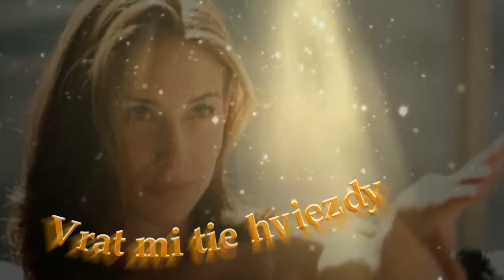Beáta Dubasová - Vrát´ mi tie hviezdy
Album: Modrý album (Monitor Records 1993)
Hudba: Robo Grigorov
Text: Juraj Žák